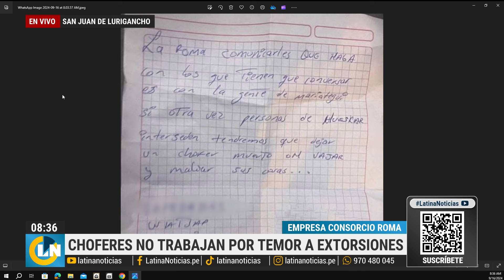Línea de buses no operará tras recibir tres ataques a balazos: "Tendremos que matar un chofer"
Choferes del consorcio 'Roma' han decidido no salir a trabajar luego de que la empresa sufriera ya su tercer ataque criminal. Banda de extorsionadores los tienen en la mira e, incluso, los han amenazado de muerte.